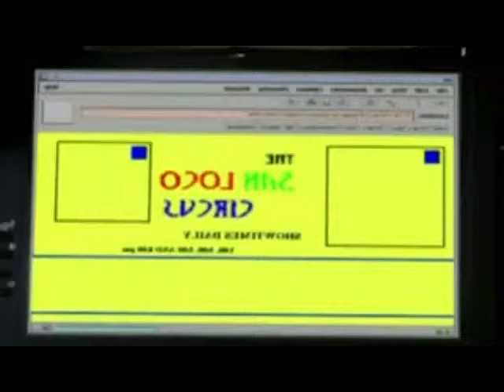Jay Heezy dobb meep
Prod by James Heath